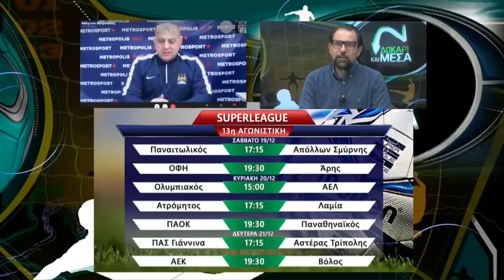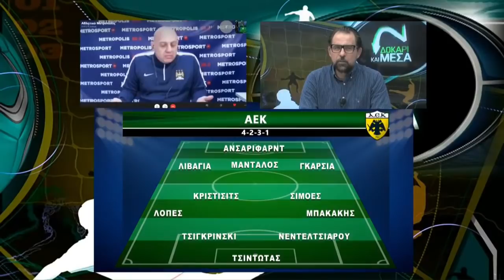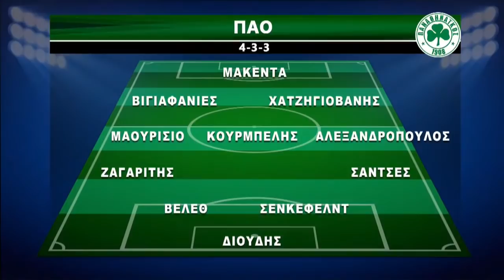Δοκάρι και Μέσα με Ραπτόπουλο-Καρατζαφέρη (18/12/20)